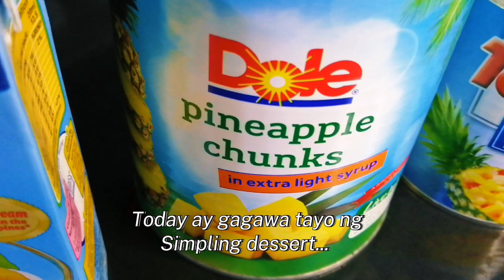PINEAPPLE CHUNKS WITH MANGO CONDENSED CREAMER | easy dessert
Simple and easy homemade dessert.. Im sure na magugustuhan mo.. Quick and easy to make😊

INGRIDIENTS :

1 can Pineapple chunks
 (822g)
1 can Mixed fruit (optional)
432g
1 can Mango condensed creamer
390g
1 can Condensed milk (390g)
All purpose cream (250ml)

Please!
Godbless and keepsafe everyOne🤗